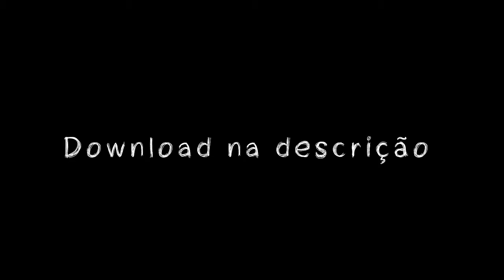MC BRUNYN - CINTURA DE TROVÃO ( DJ THIAGO GENERAL 2017 ) FX PODCAST 003